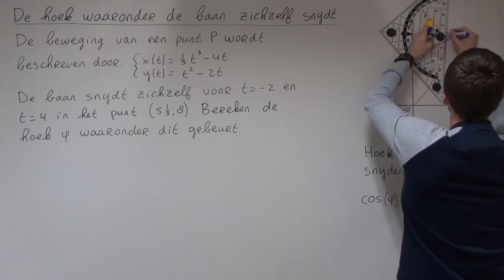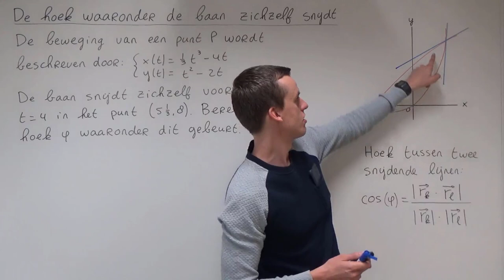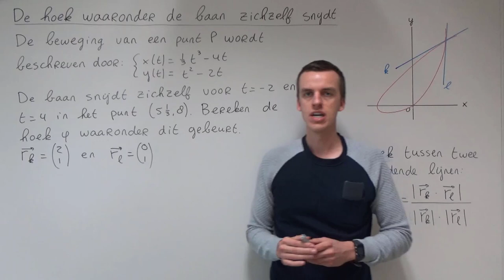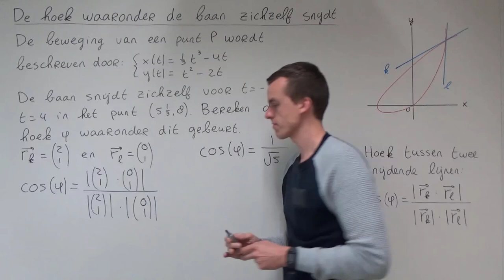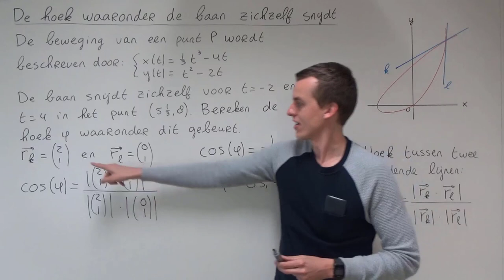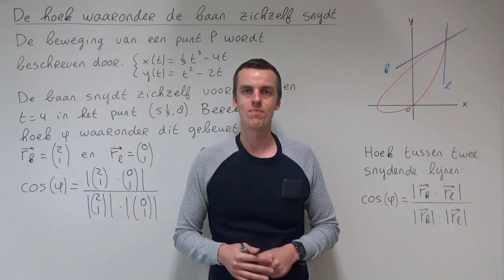De hoek waaronder de baan zichzelf snijdt (VWO wiskunde B)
In deze video bespreek ik hoe je de hoek kunt berekenen waaronder de baan van een punt P zichzelf snijdt. Deze video hoort bij hoofdstuk 10 van deel 3 van Getal en Ruimte voor VWO wiskunde B.